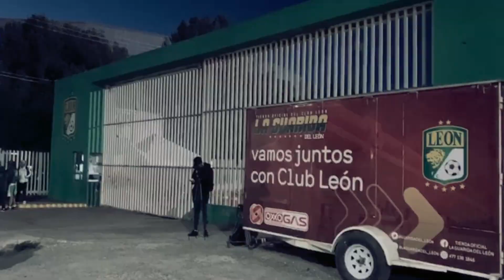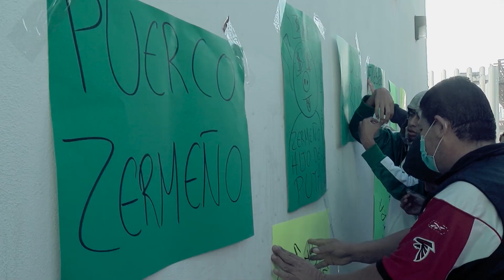No se concreta entrega física del Estadio León a Roberto Zermeño.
ÚLTIMOMOMENTO ZERMEÑO NO PUEDE TOMAR EL ESTADIO; AFICIONADOS NO PERMITEN DILIGENCIA PARA ENTREGA DE FÍSICA DEL INMUEBLE

No se concreta entrega física del Estadio León a Roberto Zermeño. Sus abogados no pudieron desarrollar la diligencia ni la toma del inmueble mundialista
Ante el arribo de decenas de aficionados y su ingreso a las instalaciones, los litigantes decidieron retirarse.
Únicamente llegaron dos camionetas de la Guardia Nacional y no generaron las condiciones para formalizar la entrega.
Seguidores del León bloquearon con vehículos a las 7 de la mañana, un carril del López Mateos.
Autoridades confirmaron que existe un contrato de arrendamiento vigente hasta el 2022 que le permitiría al equipo León seguir jugando hasta esta fecha.
Al ingresar a las instalaciones, aficionados hicieron destrozos y colocaron algunas pancartas.
También ingresaron al césped del estadio y cantaron ‘Caminos de Guanajuato’.
Pero los aficionados permanecen firmes afuera del estadio.